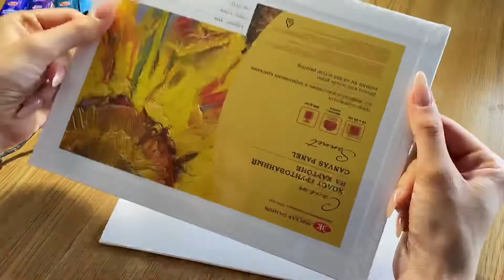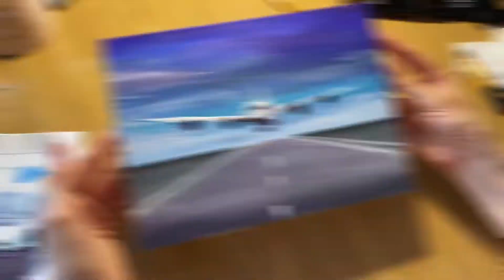Как создаются интерьерные картины на больших холстах | Абстракция акрил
Меня зовут Ника, я интерьерный художник🦋

С актуальными картинами для продажи можно ознакомиться по ссылкам ниже 🛍 Доставка по России бесплатна. Связаться со мной можно по ниже указанным ссылкам📩

Подобную или любую другую картину Вы можете заказать или купить, написав мне в Директ ниже указанного Инстаграмма или в Телеграмм 🤍